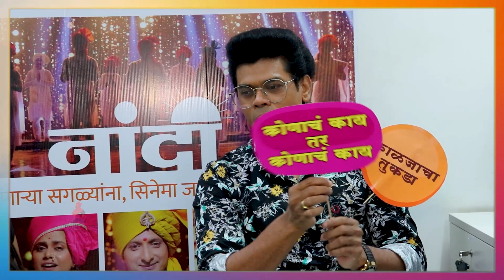MAJJA POLKHOL:सिद्धार्थने केली कलाकारांची पोलखोल | Siddhartha Jadhav| Sonalee Kulkarni| Tamasha Live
तमाशा लाईव्ह या चित्रपटासंबंधी सिद्धार्थसोबत रंगला पोलखोल खेळ आणि खास गप्पा,चला पाहुयात